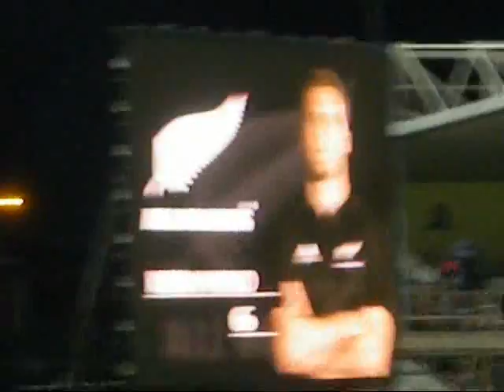Rugby - All Blacks vs. France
test match new zealand all blacks vs. france

played in dunedin, 13.06.09